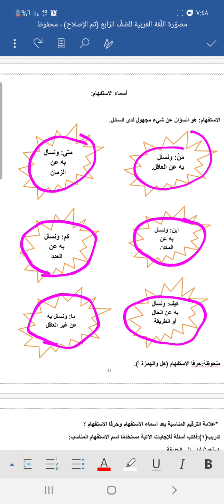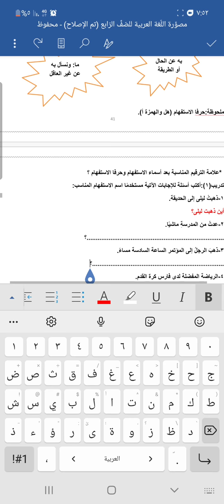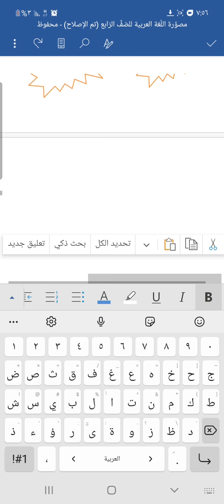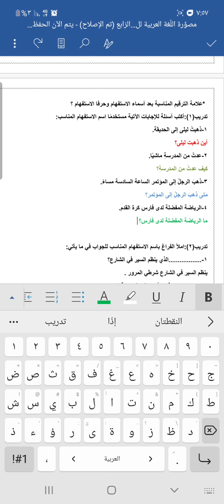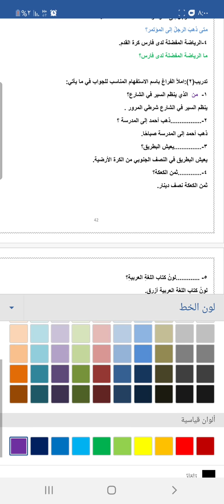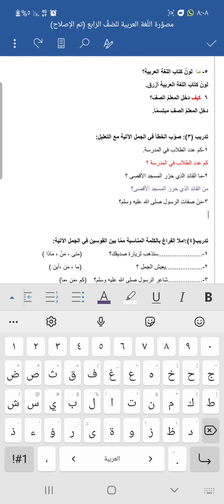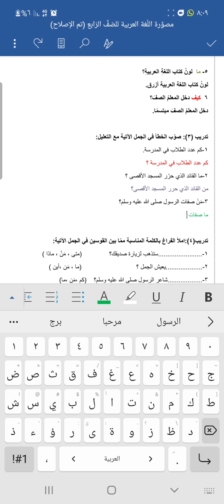حصة اللغة العربية/الصف الرابع/ أسماء الاستفهام